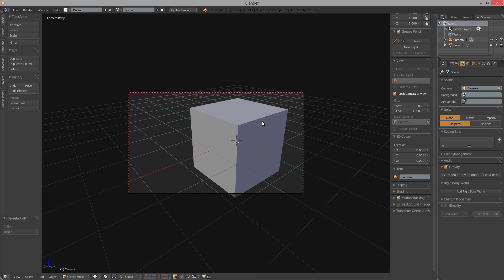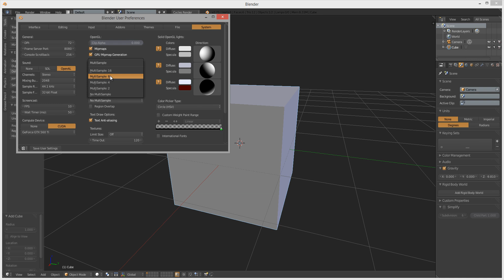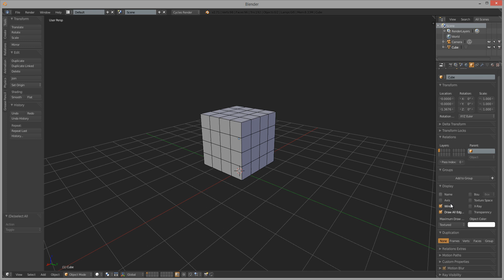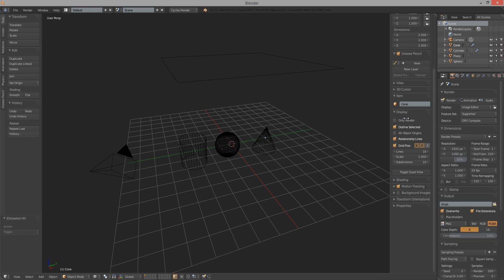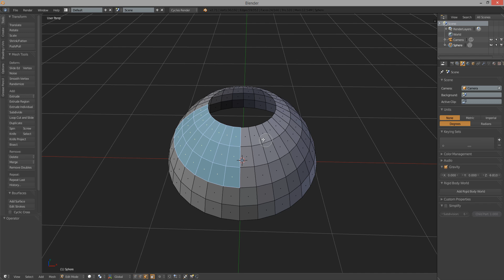Tutoriels Blender - 5 astuces en vrac (5)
Inscrivez-vous à la Newsletter :
1 : Le mode "Lock Camera to View".
2 : Lisser les objets avec le "'Multisample" (0:47).
3 : Afficher les edges des objets ("Wireframe on shaded") (1:53).
4 : Vérifier les objets visibles au rendu avec l'option "Only Render" (2:55).
5 : Faire des sélections en mode Lasso (3:56).